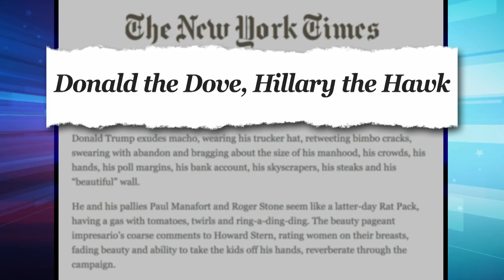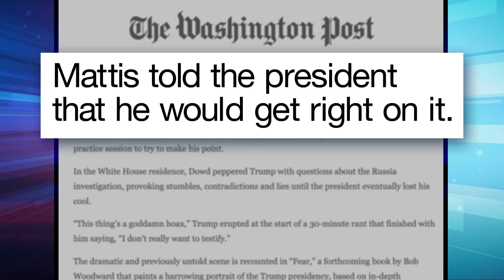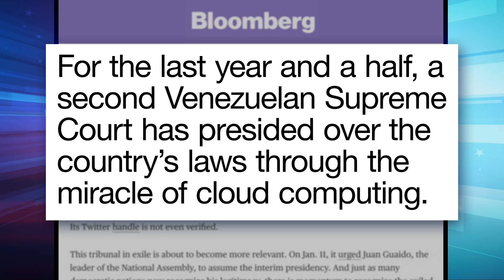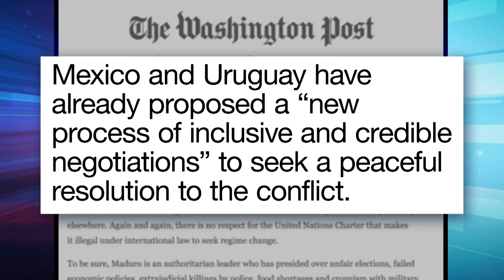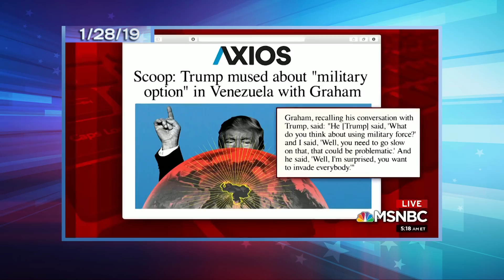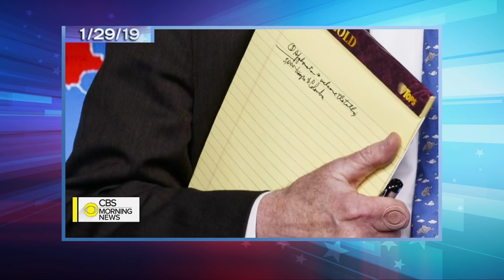Trump Threatens Military Action in Venezuela: A Closer Look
Seth takes a closer look at President Trump floating the possibility of using military force in Venezuela.

Trump Threatens Military Action in Venezuela: A Closer Look- Late Night with Seth Meyers